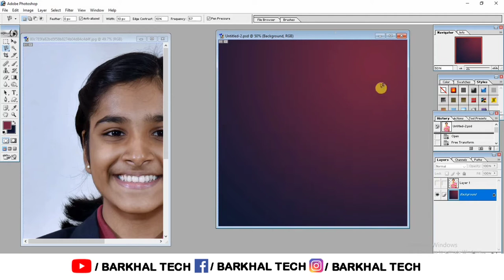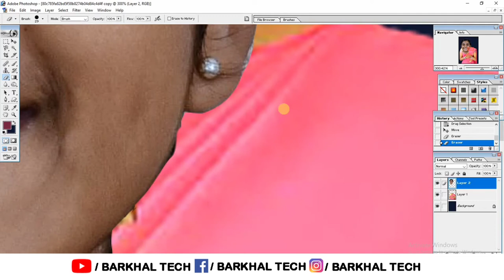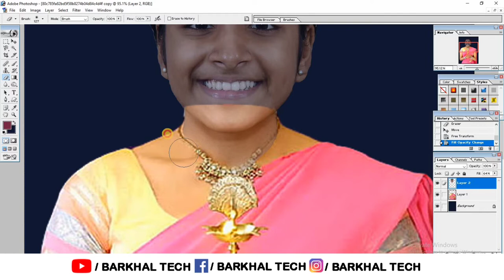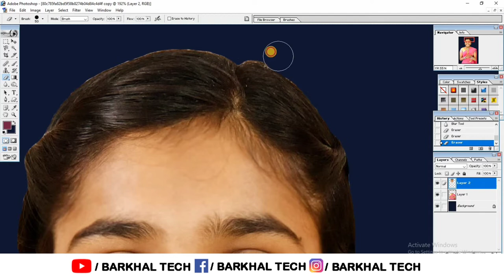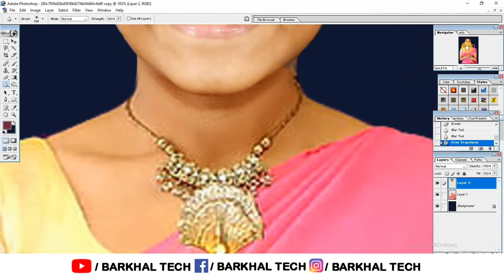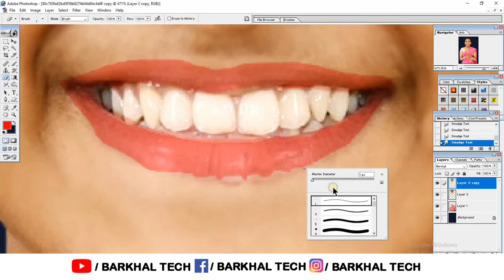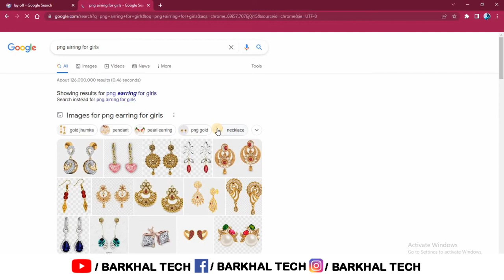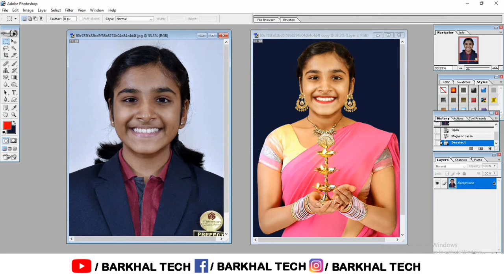How to Change Image Dress in Adobe Photoshop | Step-by-Step Tutorial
Unlock your creativity with this step-by-step tutorial on changing image dresses using Adobe Photoshop. In this comprehensive video, we'll guide you through the process of modifying clothing in photos, allowing you to transform images and create unique visual effects. Learn how to select and mask the dress, adjust colors, and utilize blending techniques to seamlessly integrate the new attire. Whether you're a fashion enthusiast, a photographer looking to enhance images, or simply curious about Photoshop editing, this tutorial is for you. No prior experience is required as we'll explain each step in detail. Grab your copy of Adobe Photoshop and join us on this creative journey. Follow along, and by the end of this tutorial, you'll have the skills to change image dresses with confidence.